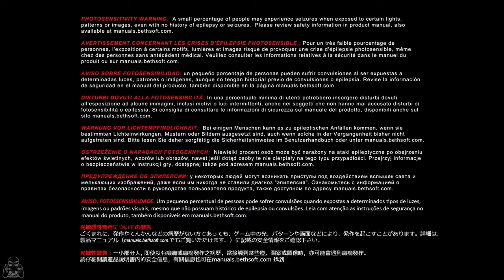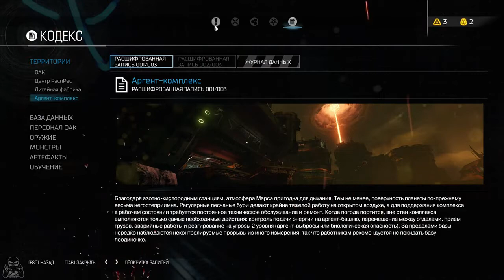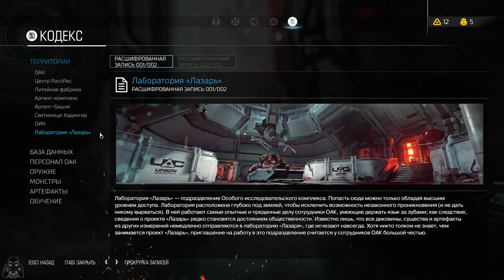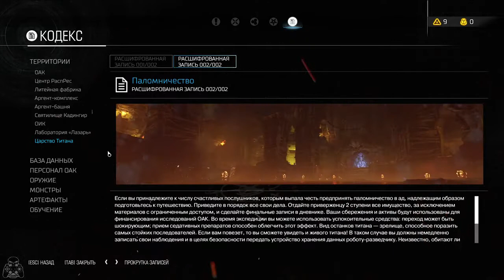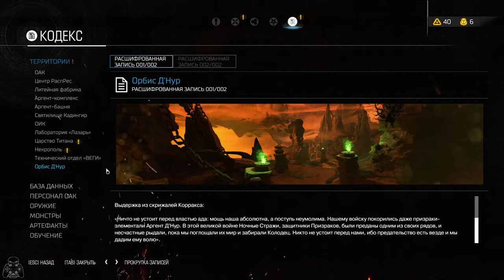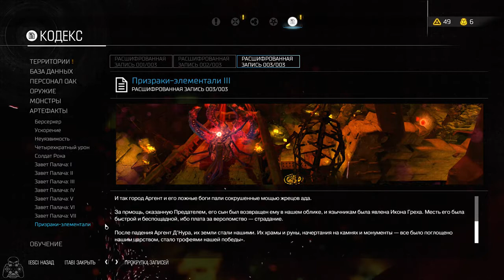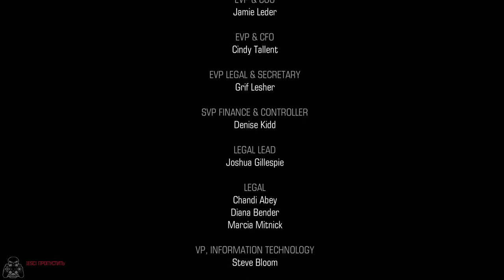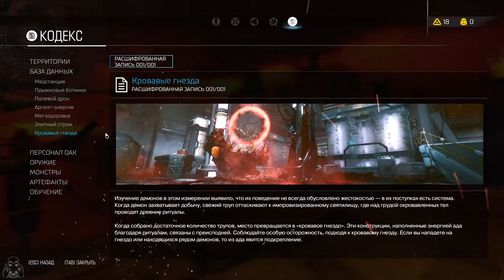DOOM 2016 полное прохождение, все секреты